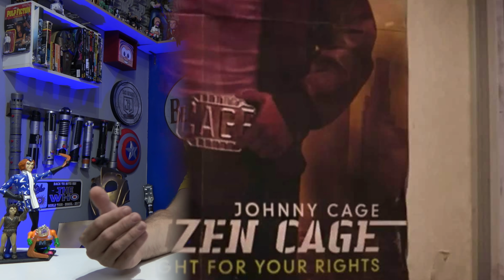CONFIRMADO! MORTAL KOMBAT TERÁ SEQUÊNCIA COM ROTEIRISTA DE CAVALEIRO DA LUA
Pablo Peixoto do Qu4tro Coisas fala sobre a confirmação da sequência de Mortal Kombat nos cinemas.